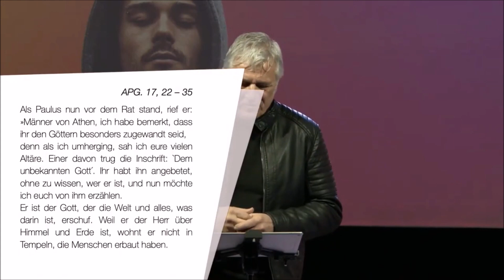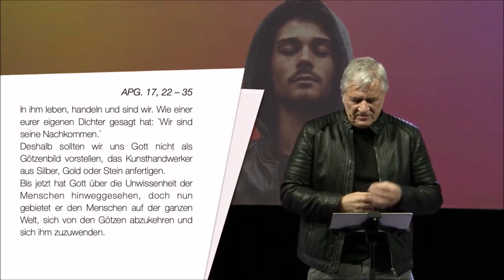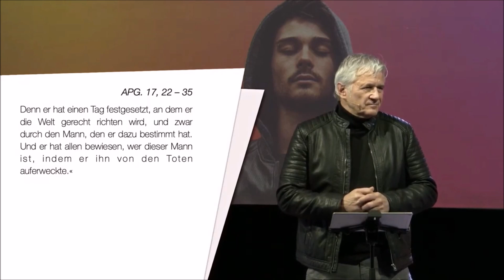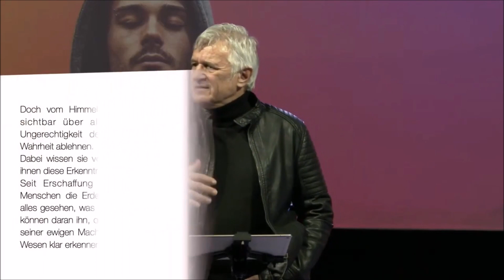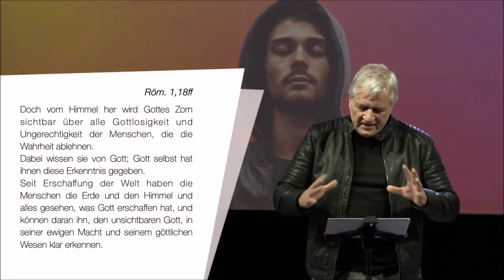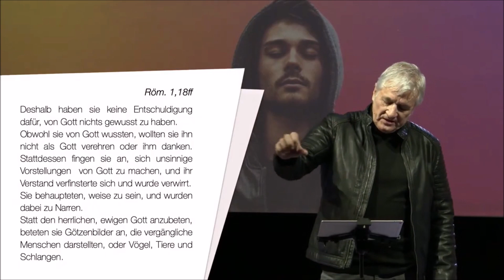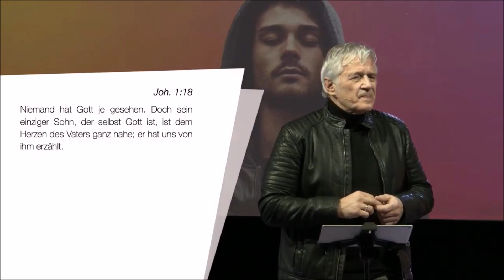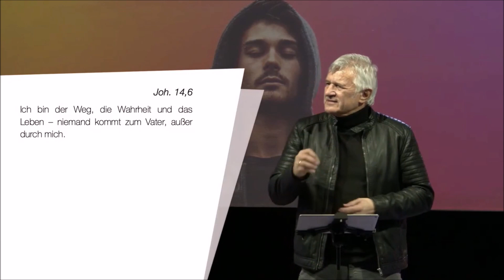Martin Scharnowski | Ist da jemand? - Teil 1 | 16.01.2022 | EFG Erkrath